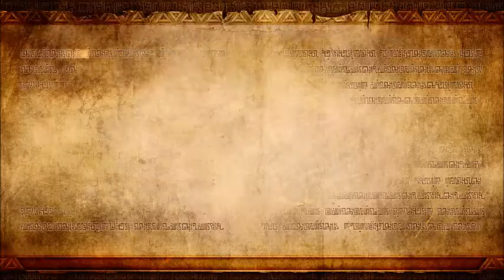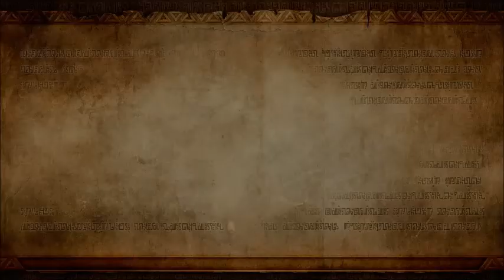Zelda: Hyrule Warriors DLC 4 (The Demon Lord)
Part 4 of my Zelda: Hyrule Warriors downloadable content series.